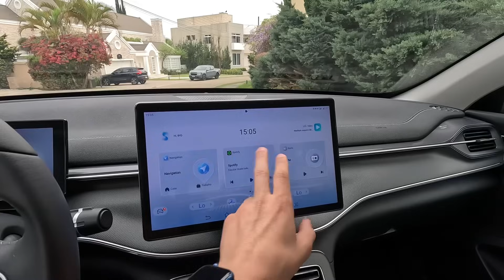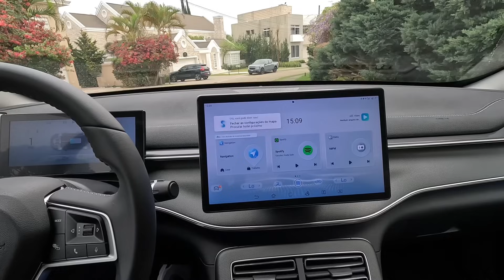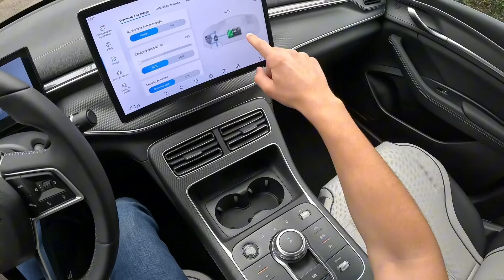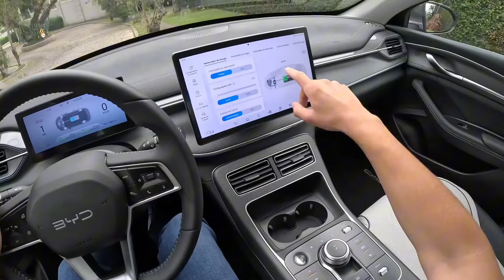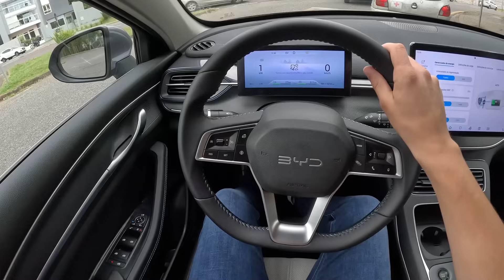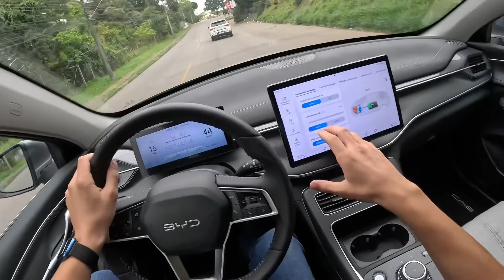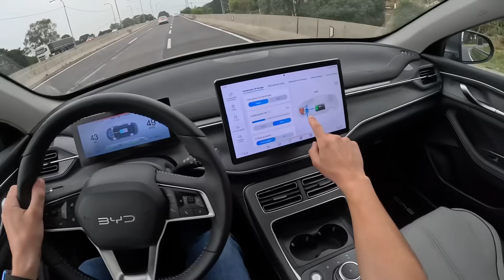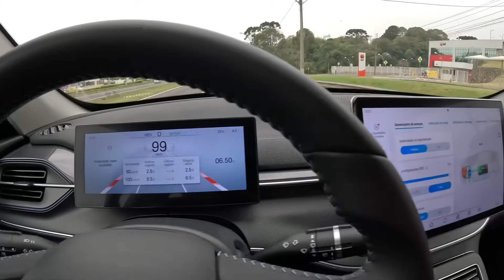A BRIGA MAIS DIFÍCIL DA BYD? Teste Completo no BYD King!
Um segmento competitivo, que caiu muito em número de vendas e foi bem dominado pelo mundo de SUVs!

Eis o mundo dos carros sedã, atualmente muito marcado pelo Corolla, mas que ganhou um concorrente novo

O BYD King tem uma missão complexa, visto que tem um sistema híbrido diferente, bem como é um produto inédito

E aí, uma briga difícil para a BYD?

Ah e para comprar seu carregador de Carro Elétrico/Híbrido, lembra de usar o cupom “ELETRICARBR” na GreenV